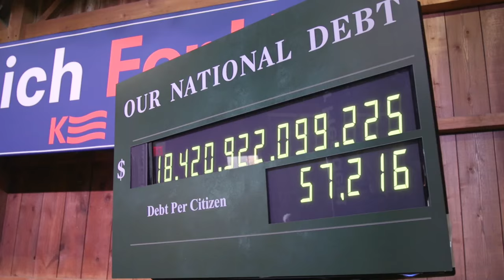John Kasich - "Our Next President"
Leading the most powerful nation the world has ever seen is a sacred trust - not a reality TV show. ResultsNow Join the team today: JohnKasich.com